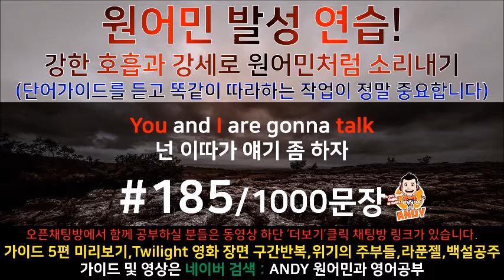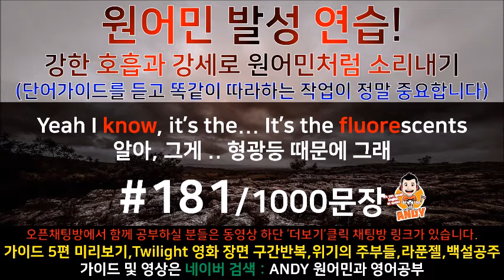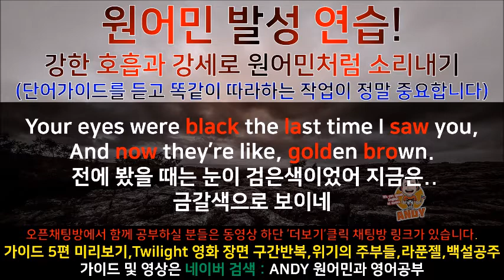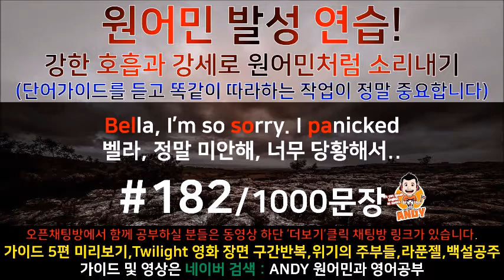[영화쉐도잉]구간반복 #181~185 트와일라잇 효과적으로 "영어 귀뚫기"